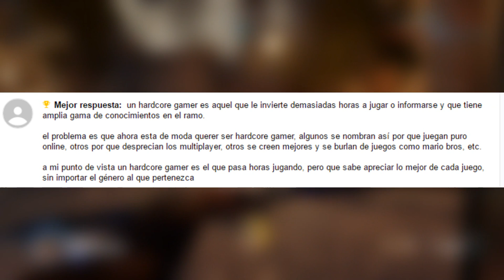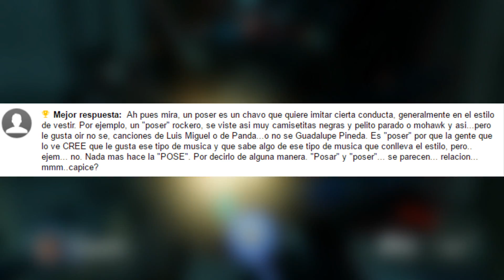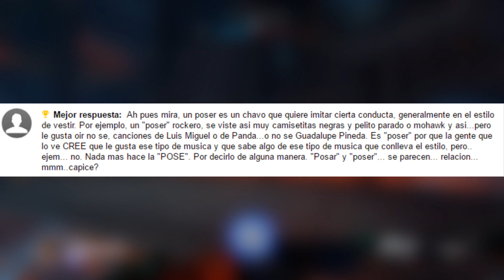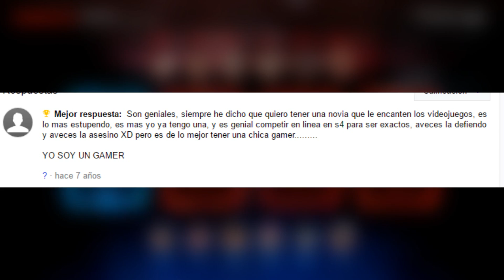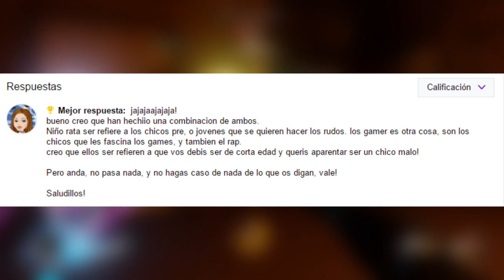GAMERS HARDCORE,POSERS,NIÑOS RATA Y CHICAS GAMER-OPINION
HOLA SEÑORES aquí una opinión y un poco critica de todos esos grupos si es que asi se le puede llamar pues bueno el penúltimo vídeo de la semana espero lo disfruten papuss :v
LIKE SI TE GUSTO COMPARTELO PARA QUE MAS GENTE LO
VEA Y ASI SE SUSCIRBA SALUDOS :D
¿TIENES UN CANAL?
¿QUIERES JUGAR CONMIGO?

ID PS4:T3OOO98CLOV3R